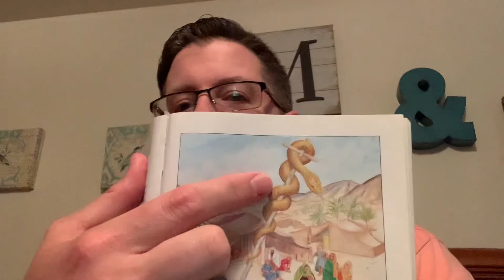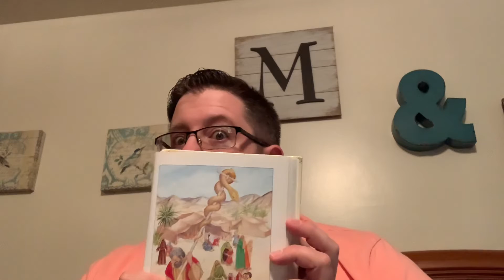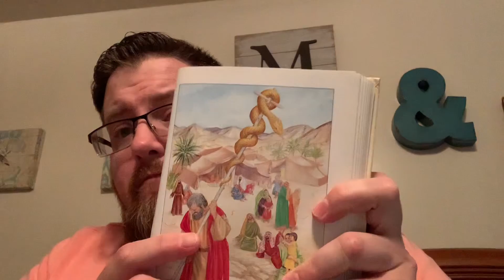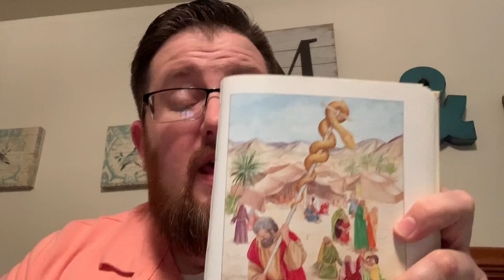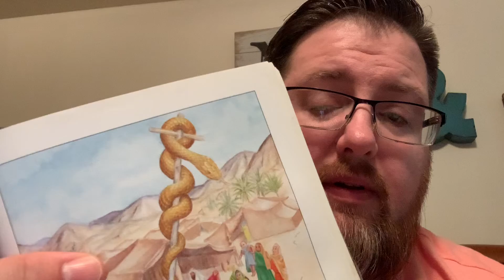King’s Kids | October, 20, 2020| Brazen Serpent